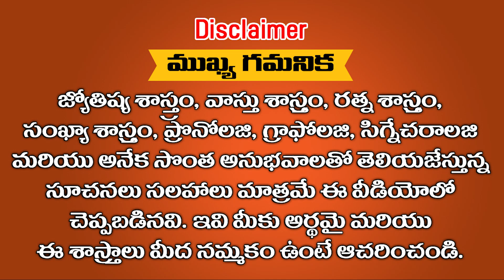ఈ నెల 25 న శని హోమంలో పాల్గొని శని ఆశీస్సులు పొంది కోటీశ్వరులు అవ్వండి || Ramm Krish Nihan